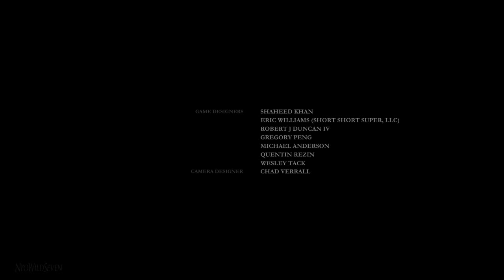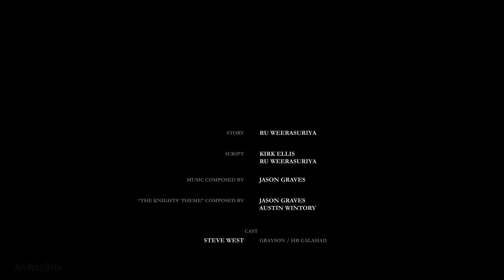Let's Play The Order 1886 - 10 - Ya No Soy Caballero - FINAL Español FULL HD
►Like ツ
Playthrough en Español del juego exclusivo de la PS4 The order.
Durante siglos, una orden de caballeros ha resistido contra un enemigo inhumano que había tratado de extinguir la humanidad. Ahora, en el año 1886, armados y con tecnología avanzada, estos agentes deben hacer frente a este antiguo enemigo en las calle de Londres, donde la rebelión y la anarquía amenazan la paz ya inestable.

The Order: 1886 introduce a los jugadores una visión única del Londres victoriano. Como miembro de una orden de élite, únete a una guerra de siglos de antigüedad que va a determinar el curso de la historia para siempre.